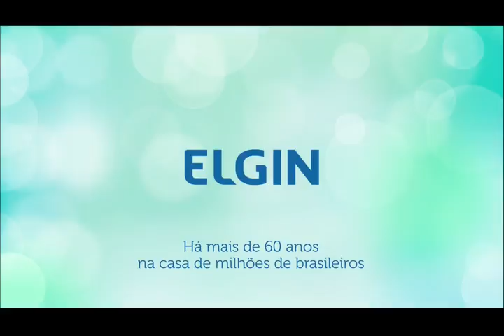Ar Condicionado Elgin - Linha Compact